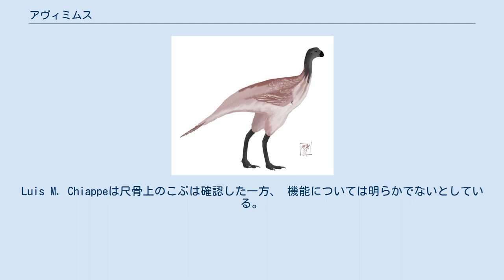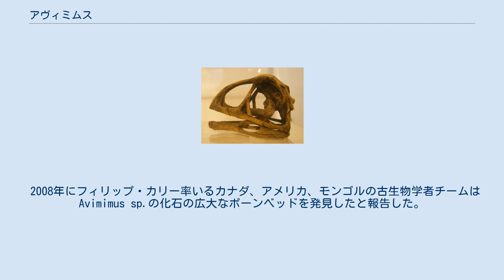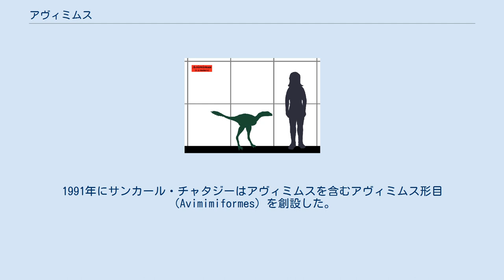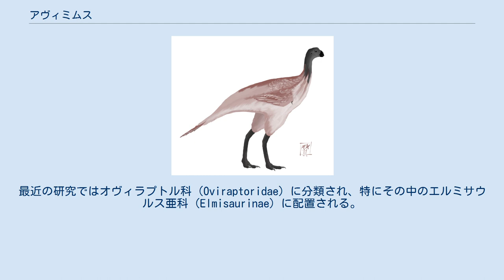アヴィミムス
アヴィミムス(Avimimus 「鳥もどき」の意味（ラテン語で「鳥」を意味するavisと「まねもの」を意味するmimusから）)は白亜紀後期（約7000万年前）に現在のモンゴルに生息していた鳥に似たマニラプトル類の獣脚類恐竜の属の一つである。
 ヒトとの大きさ比較 復元図 アヴィミムスは体長1.5 mほどの小型の恐竜である。
脳や目は大きいが、頭骨は体のわりに小さい。
脳の周りの脳を保護する骨が大きく、脳が体のわりに大きいという仮説と矛盾しない 。
 顎には歯がなく、オウムのようなくちばしであったと考えられていたが、ホロタイプの再評価の結果、前上顎骨には歯のような突起があったものの歯は保存されておらず、くちばしであったことが確証された。
しかし、後に発見された標本では小さな前上顎骨歯の存在が報告されている。
 小さな歯があった、もしくは欠損していたことから草食もしくは雑食であった可能性が示唆されている。
しかし、記載者セルゲイ・クルザーノフ自身は食虫動物だったと考えている 。
 大後頭孔（脳と脊髄が接続するための穴）が体に対して大きい。
しかし、後頭顆は小さく、頭骨は比較的軽量であったことが示唆される。
頸椎が他のオヴィラプトロサウルス類よりも細長く、首そのもの細長かった。
他のオヴィラプトル科やカエナグナトゥス科の属と異なり、胴椎に気嚢がなくより原始的であったことが示唆される。
 前肢は比較的短い。
手の骨は現生の鳥類のように癒合していて、クルザーノフによれば尺骨に羽毛の隆起が付着点と思われる隆起が存在する。
またクルザーノフは1987年にこれが飛羽瘤（quill knob）であると報告している。
Luis M. Chiappeは尺骨上のこぶは確認した一方、 機能については明らかでないとしている。
クルザーノフは羽毛の付着点の存在からアヴィミムスに若干の飛行の力があったと確信している。
羽毛の存在については広く受け入れられているが、ほとんどの研究者は飛行能力はなかったと考えている。
 腸骨がほぼ水平に配向しており、結果として臀部が非常に広い。
尾についてはほとんど知られていないが臀部の構造化からは長かったことが示唆される。
脚部が非常に長く、細いため、高度に走ることへ特化していたことが示唆される。
脚部の骨の比率と体重を考慮すると速く走れたと考えられる。
脛が腿と比較して長く、一般的な走行性の動物の特徴をしていた。
三つの趾には細くとがった鉤爪があった。
 アヴィミムスの化石はロシアの古生物学者により発見され、1981年にセルゲイ・クルザーノフ博士によって正式に記載された。
化石は当初、クルザーノフによりジャトクタ層で発見されたと記載されたが、2006年に渡部真人らはクルザーノフは化石の由来を誤った可能性があり、より新しい時代のネメグト層のものである可能性が高いとしている。
タイプ種はA. portentosusである。
最初の標本には尾が見つからなかったため、クルザーノフはアヴィミムスには尾がなかったと結論した。
しかし、後続の標本では尾椎が発見されており、尾があったことが確証されている。
ほぼ完全な第二の標本は1996年に発見され、2000年に渡部らにより記載された。
加えて渡部らはおなじ領域で多数のアヴィミムスのものとみられる小型獣脚類の足跡を同定している。
 アヴィミムスのものとされる孤立した様々な化石が発見されているが、A. portentosusとは異なっており1種以上の別の種がする可能性があり、これらは現在Avimimus sp.と呼称されている。
 2008年にフィリップ・カリー率いるカナダ、アメリカ、モンゴルの古生物学者チームはAvimimus sp.の化石の広大なボーンベッドを発見したと報告した。
このボーンベッドはゴビ砂漠のバルンゴヨト層の10.5 m上にあるネメグト層にあった。
チームは少なくとも10個体のアヴィミムスの化石があったと報告したが、この場所にはもっと存在している可能性がある。
全ての個体が成体もしくは亜成体のものであったが、成体では大きさに差があまりなく、有限成長であったことが示唆される。
成体では足根中足骨と脛足根骨の癒合度合いが高く、 筋肉の痕が目立った。
複数の個体が一緒に発見されたことから群れで生活していたことが示唆される。
 アヴィミムスは最初、当時は他の恐竜では知られていなかった鳥類に似た独特の特徴を持っていた...